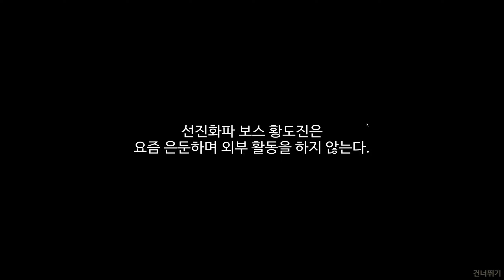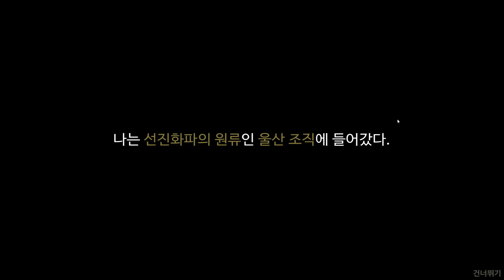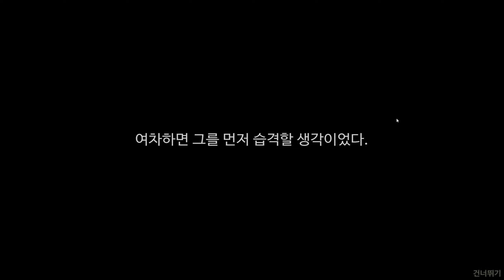검은방 제작진의 명작 [회색도시2] 에피소드 (1-2) | 마이크X, 풀더빙